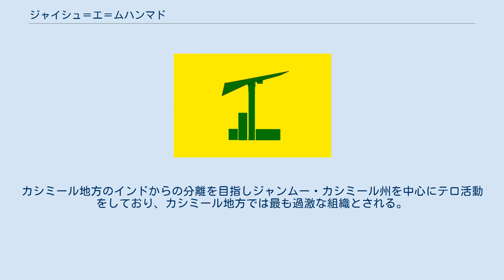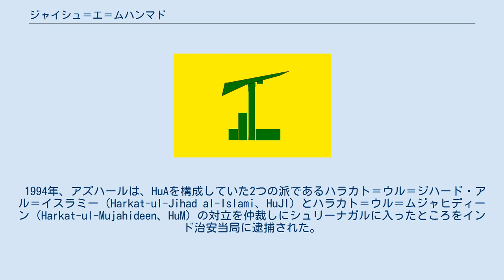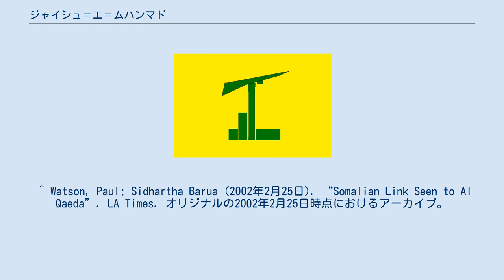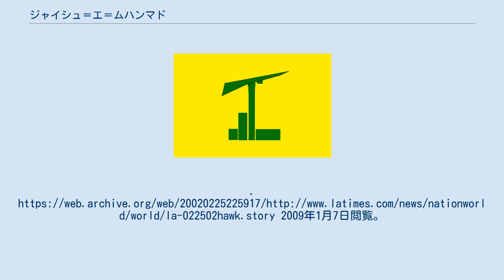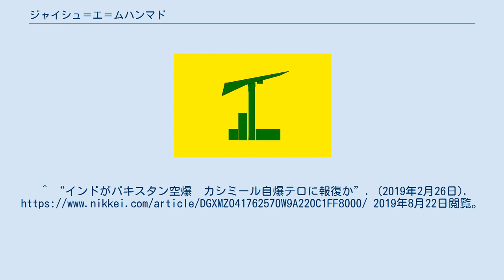ジャイシュ＝エ＝ムハンマド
ジャイシュ＝エ＝ムハンマド（ウルドゥー語: جيش محمد‎、英語：Jaish-e-Mohammed、略称：JeM）は、パキスタンのイスラム主義組織。
 パキスタンのアザド・カシミールを拠点とするイスラーム過激派。
カシミール地方のインドからの分離を目指しジャンムー・カシミール州を中心にテロ活動をしており、カシミール地方では最も過激な組織とされる。
2002年にパキスタンのパルヴェーズ・ムシャラフ政権はJeMを非合法組織に指定した。
ジャイシュ＝エ＝ムハンマドとは「ムハンマドの軍隊」という意味である。
1968年にパキスタンのバハーワルプールに生まれたマウラナ・マスード・アズハール（Maulana Masood Azhar）はカラチでイスラム原理主義組織・ハラカト＝ウル＝アンサール（Harkat-ul-Ansar、HuA）に加入し、その幹部となるとケニアやソマリアなど各地に派遣され、ソマリアのイスラーム過激派・アル＝イテハド・アル＝イスラミーヤ（Al-Itihaad al-Islamiya）やアルカーイダと関係を築いた。
 1994年、アズハールは、HuAを構成していた2つの派であるハラカト＝ウル＝ジハード・アル＝イスラミー（Harkat-ul-Jihad al-Islami、HuJI）とハラカト＝ウル＝ムジャヒディーン（Harkat-ul-Mujahideen、HuM）の対立を仲裁しにシュリーナガルに入ったところをインド治安当局に逮捕された。
HuJIはソビエト連邦軍のアフガニスタン侵攻に対抗して1984年にパキスタンで最初に結成されたイスラム原理主義組織で、HuMは1989年にサイイド・アフガニ（Sajjad Afghani）をリーダーに生まれたカシミールの武装組織である。
HuJI、HuMともにターリバーンとの密接な関係がある。
 1999年12月、カトマンズ発デリー行きのインド航空814便がHuMによってハイジャックされた。
機体はターリバーン統治下のカンダハールに着陸させられた。
乗客の解放と交換でアズハールはインド政府から釈放され、直ちにHuMのメンバーを集めて、より過激なジャイシュ＝エ＝ムハンマドを誕生させた。
HuMの創設者であったサイイド・アフガニもJeMのナンバー2となった。
JeM創設以降、HuMは大きな活動を行っていない。
一方、HuJIは軍統合情報局（ISI）の支援を受けてインド国内・バングラデシュ国内で活発なテロを起こしている。
 JeMは2001年12月13日、ラシュカレトイバ（LeT）との共同作戦でインド国会議事堂を襲撃した。
その後もアメリカ人の誘拐などを繰り広げている。
 2016年1月、パタンコート空軍基地を襲撃し、銃撃戦によって治安部隊に犠牲者が出た。
同年9月には、ウリにあるインド陸軍の宿営地を襲撃し、19人の兵士を死亡させた。
 インドのジャンムー・カシミール州の国道を走行中だった治安部隊を標的として、自爆テロを起こした（プルワマ襲撃事件）。
インド政府は、テロに対する報復としてバラコット空爆を実行。
この空爆は、パキスタン領内で行われたため両国間の関係悪化へと発展した。
 ^ Watson, Paul; Sidhartha Barua (2002年2月25日). “Somalian Link Seen to Al Qaeda”. LA Times. オリジナルの2002年2月25日時点におけるアーカイブ。
2009年1月7日閲覧。
^ “インド空軍基地でテロ　イスラム過激組織、印パ関係改善妨害か”. (2016年1月2日). 2019年8月20日閲覧。
 ^ “インド軍 宿営地襲撃され兵士１７人死亡　カシミール州”. (2016年9月18日...